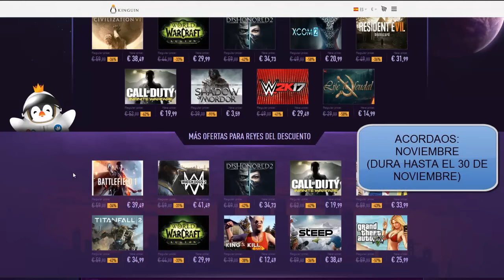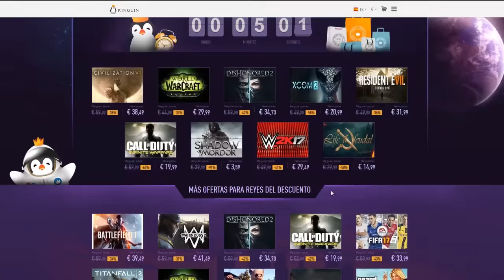Ofertas de Juegos del Black Friday y Noviembre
No olvidéis el código "Noviembre" ;3